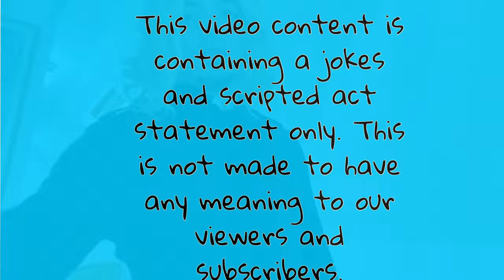Student funny exam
Student taking a exam (funny video)